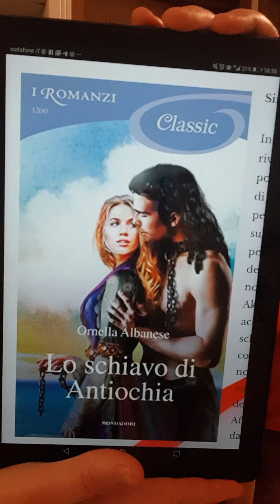Videorecensione "Lo Schiavo di Antiochia" di Ornella Albanese ❤ per I Romanzi Mondadori ❤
Questa videorecensione la trovate allegata alla versione scritta sul blog di A libro aperto